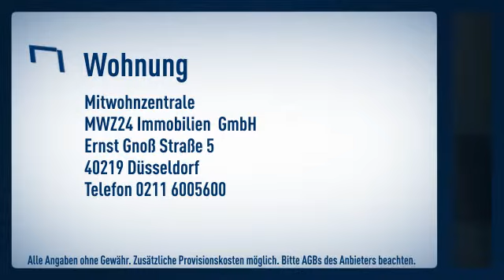Unterbilk/Nähe Medienhafen: Freundliches Apartment mit hellen Räumen in ruhiger Lage nach hint